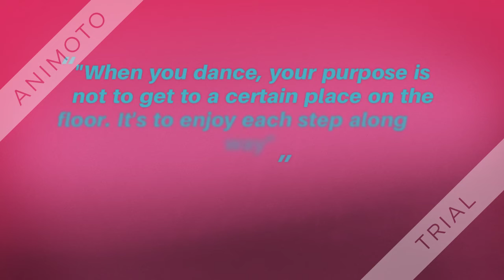Tala Challenge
This video was taken 11:00 P:M kay gipaanglaay mi sa balay.
This is all for fun.. walang basagan ng trip